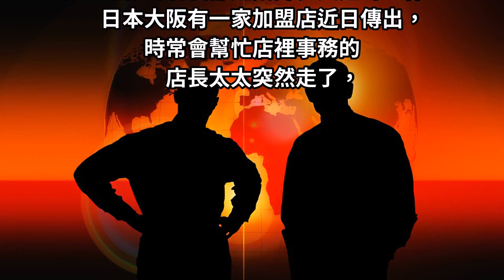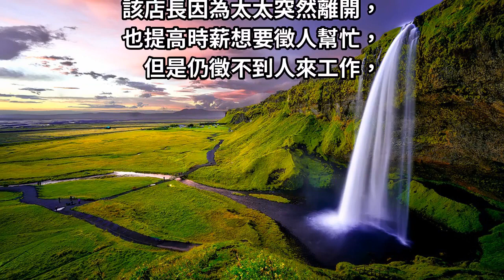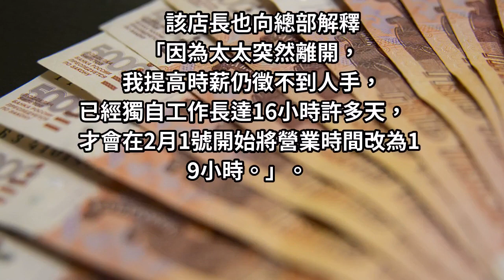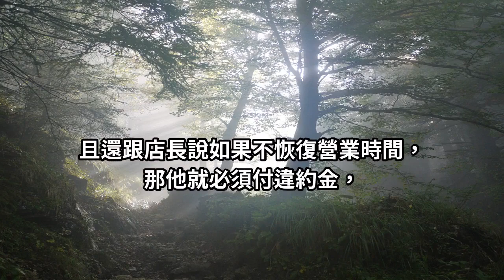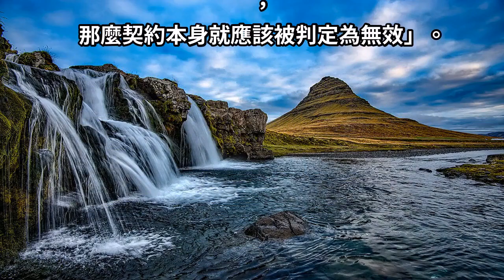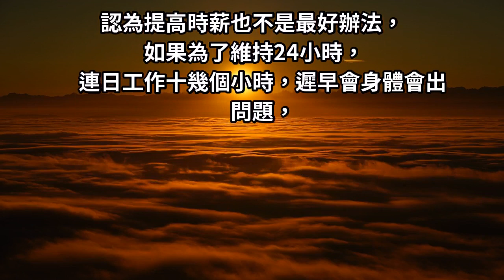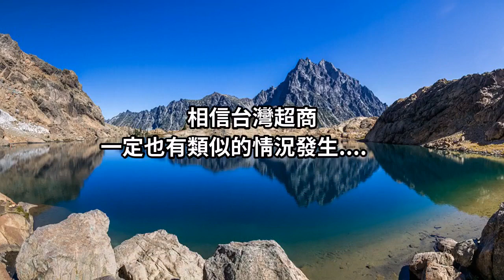超商店長「太太突然走了」沒有24小時營業 店長「被求償1700萬元」總部出面回應了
便利商店幾乎遍布全球，以24小時營業方便人們生活，就算忙再晚也不怕沒東西吃，但是這樣的制度卻造成許多人超時工作，日本大阪有一家加盟店近日傳出，時常會幫忙店裡事務的店長太太突然走了，店長雖然提高時薪仍找不到人手，一人連續工作超過16小時，最後因體力真的撐不下